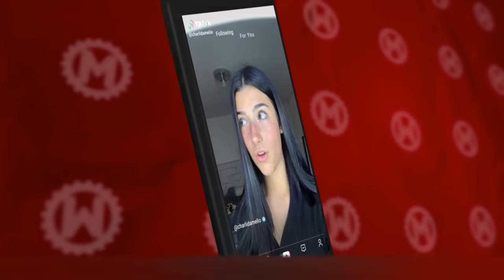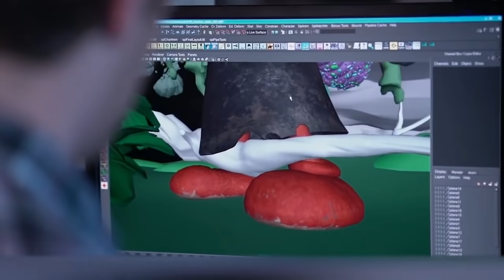As Vozes Por Trás de Personagens Populares de Filmes Animados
É sempre interessante ver como os personagens de desenhos animados ganham sua voz, né? Bem, então fique à vontade e assista ao vídeo até o final. Nele, contaremos por quem, como e quando foram feitas as dublagens dos personagens de desenhos animados mais legais dos últimos anos. Ah, e não se esqueça de se inscrever, combinado?

00:00 - Fala galera!
00:25 - Cão-Estrela e Turbo-Gato
01:21 - Dois Irmãos: Uma Jornada Fantástica
02:16 - Soul (Preview)
03:01 - Hotel Transilvânia
03:56 - Angry Birds 2: O Filme
04:51 - Moana
05:26 - A Era do Gelo: O Big Bang
06:24 - Um Time Show de Bola
06:52 - UglyDolls
07:29 - Os Smurfs e a Vila Perdida
08:15 - Trolls
08:56 - Madagascar 2: A Grande Escapada
09:24 - Rio
09:52 - Scooby-Doo
10:24 - Sing - Quem Canta Seus Males Espanta
11:04 - Mulan
12:02 - Monstros vs. Alienígenas
12:29 - Frozen
13:04 - Bob Esponja Calça Quadrada